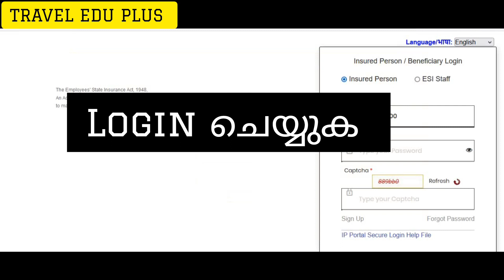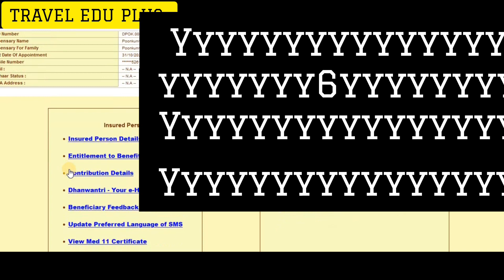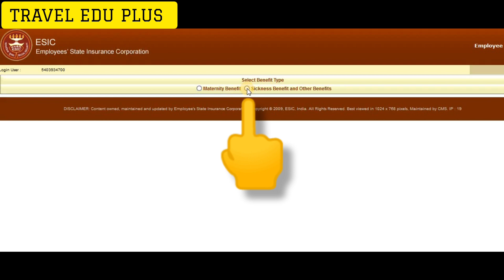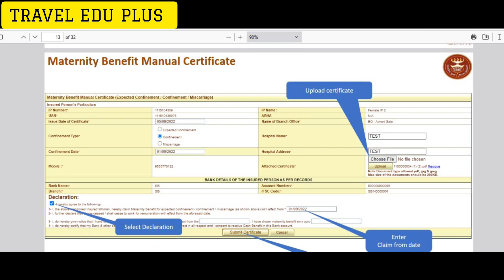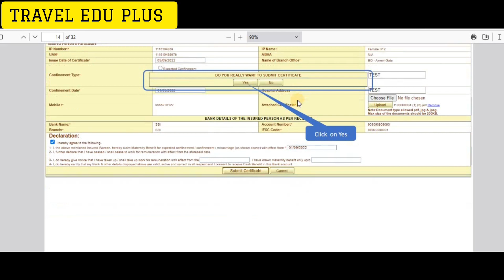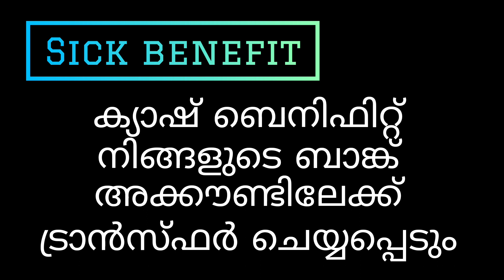ESIC ONLINE CLAIM SERVICES